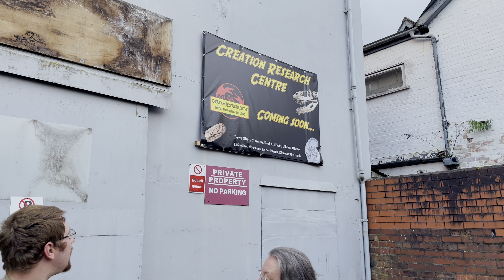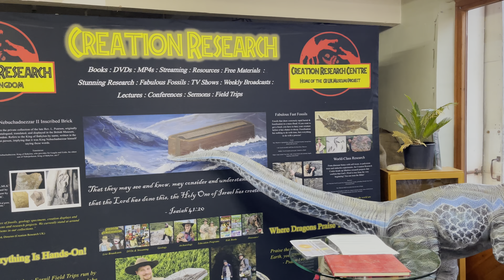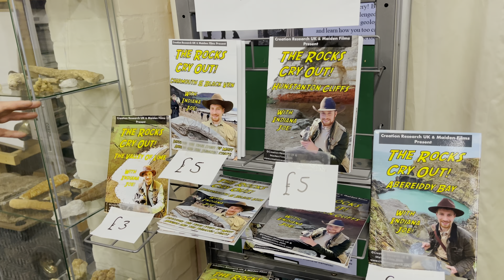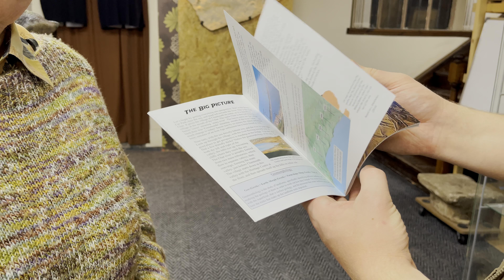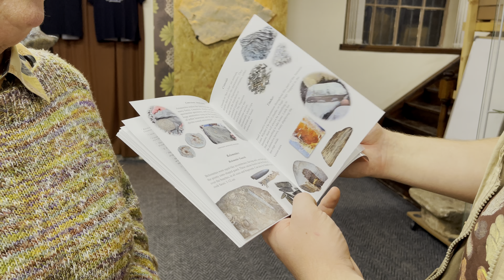EPISODE #12 - Around the Museum with Joe & Diane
Around the Museum with Joe & Diane - A BRAND NEW series for Creation Research!

EPISODE #12 - Museum Overview

Joe & Diane finish this series by having a full walk around the museum, giving a full overview of the Creation Research Centre, from it's research area, to the museum. When we began to film this series, we were in the middle of massive renovations, preparing for our first Open Day on the 29th October 2023. Now we are post-opening, it gave us a unique opportunity to have a look through what we had achieved over the last few weeks. A new museum centre, research area, fossil & resource shop, and much more. Join Joe & Diane as they wander around the whole museum centre, giving the full overview and vision of the project in the UK.

AROUND THE MUSEUM WITH DIANE & JOE!

Join Indiana Joe & Dr Diane Eager as they wander around the new Creation Research Centre in Oswestry. Home to over 25k fossils, artefacts, exhibits and dinosaurs, the Centre is more than just a museum - its a research facility, cinema, gift store, training centre, and more!

While Dr Diane Eager was visiting the UK, we got to take her around the museum collection during the preparation for our 2022 Open Day, giving her the close insights to what we had on display - and what wasn't! We ended up filming an entire series, with an informal, chat-show style presentation, that took Joe & Diane around the entire centre, giving YOU an insight as well!

Discover the fascinating artefacts and exhibits that the museum holds, as well as the vision for the centre - a place for evangelism and discipleship.

Listen to Creation Conversations as a Podcast on your favourite service!

Credits:

Presenters - Joseph Hubbard & Dr Diane Eager
Video Production - Sarah-Ann Hubbard